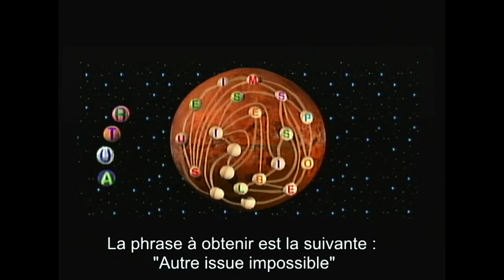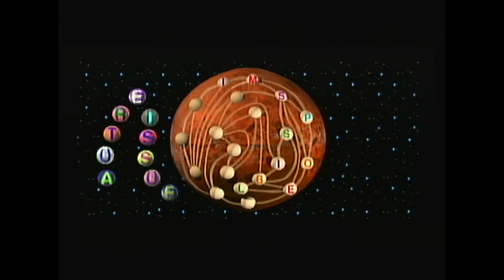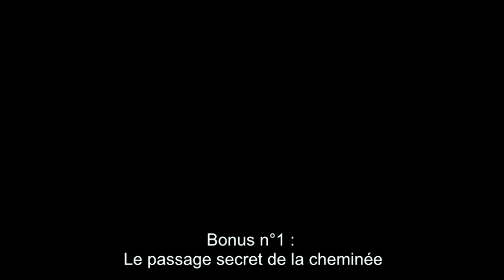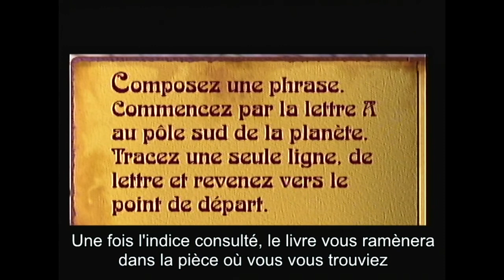The 7th guest - CDI - Let's play - Partie 2 - Bibliothèque (French)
Petite visite guidée de mon jeu préféré : The 7th guest. Je vous propose la version CD-I qui est pour une fois meilleure que la version PC, avec des animations plus fluides, des décors plus soignés, etc.

00:01 : La bibliothèque
03:23 : Enigme n°1 : Téléscope
08:15 : Vidéo bonus n°1 : Passage secret
08:45 : Vidéo bonus n°2 : Livre des énigmes